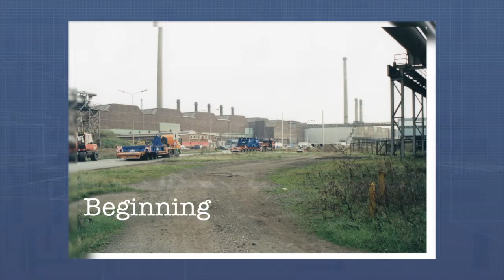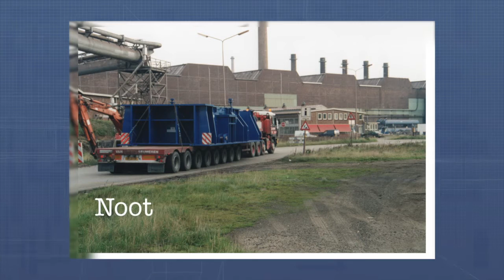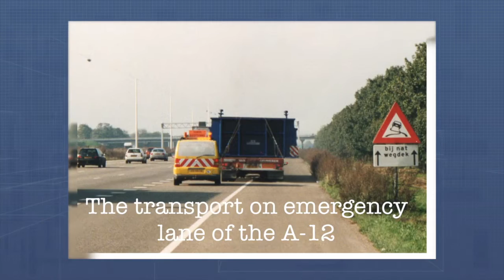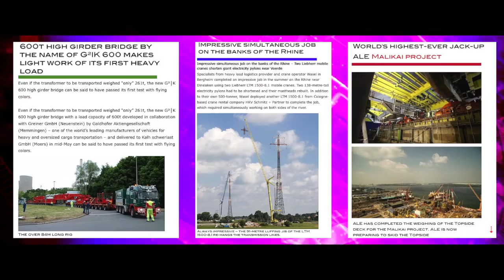History Lifting and transport 1998, 100 ton Schreder. Back in Time 1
Back in Time 1 Lifting and transport 100 ton Schreder Megacon
在第 1 次起吊和运输 100 吨
Назад во времени 1 подъема и транспортировки до 100 тонн лиепайских

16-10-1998 IJmuiden To Hoek van Holland

 The Netherlands Destination Belfast

Photography 1998 by Arjen ten Have©

Back in Time 1 Productions by

STR  Productions©

Sunny Dreams / Entering / Motivational Sweet Life

All rights at  STR Production 2015©

SpecialTV is a TV channel with news and reports about special transport / heavy lifting / trucks and equipment.

Special TV on Facebook
goo.gl/4vpuAK

contact[at]specialtv.info
press[at]specialtv.info
sales[at]specialtv.info